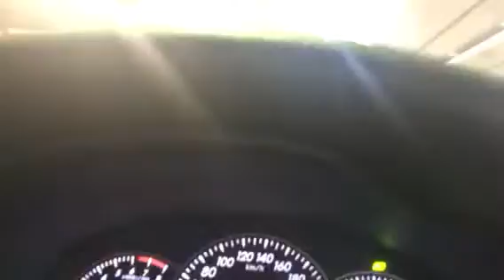Colour boom gate 5